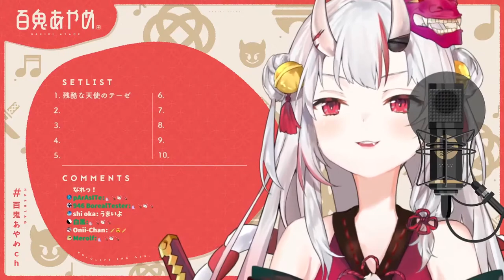[Nakiri Ayame] - 残酷な天使のテーゼ (A Cruel Angel's Thesis) / Takahashi Yōko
Ayame's singing stream.